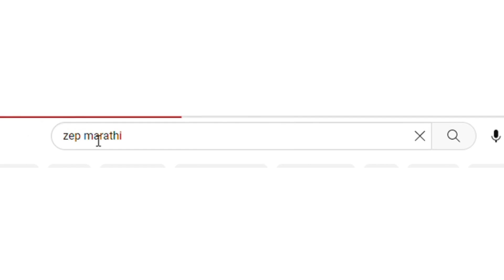दोंडाईचा पोलिसांची मोठी कारवाई,अवैध गुटख्यासह साडेअकरा लाखांचा मुद्देमाल जप्त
झेप मराठी
आरसा महाराष्ट्राचा

   # संपादक
 प्रा. अनिल चव्हाण, धुळे